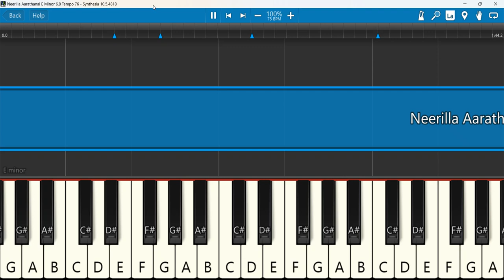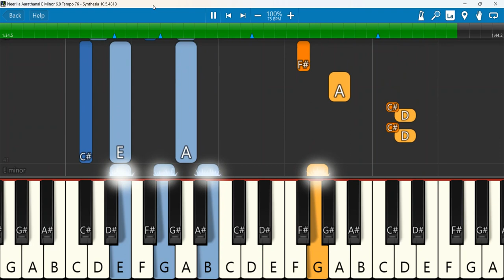Neerilla Aarathanai Keyboard Notes E Minor 6 8 Tempo 76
Neerilla Aradhanai | Ravi Bharath | Aayathamaa Vol - 5